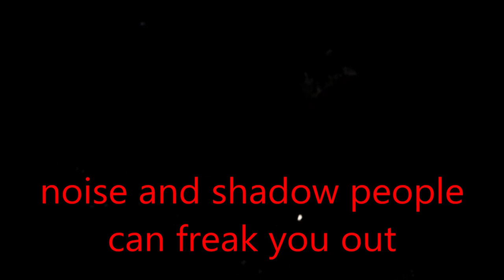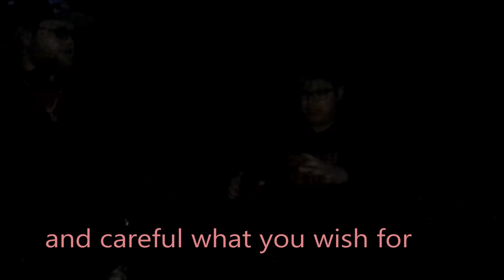CHASING BONES & SPECTERS SEASON 3